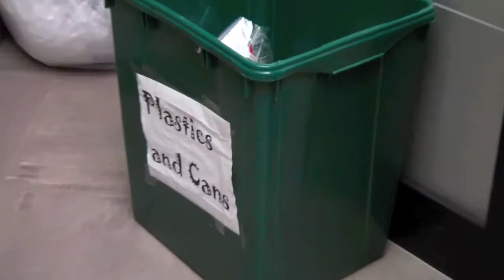Keep Oklahoma Beautiful Contest Entry 2012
Filming and editing by Casady School's video club and video production class. Narrated by Thomas Fleming. Song is Still Alive by Lisa Miskovsky.